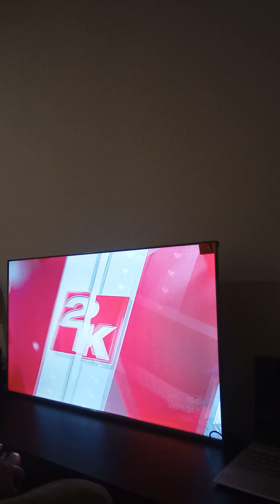dream star entertainment Games room